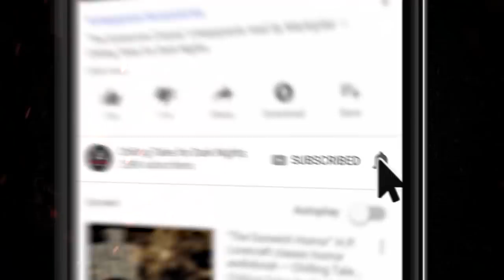"Fearful Fates" S1E86 💀 Chilling Tales for Dark Nights Podcast (Horror Fiction Anthology)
On tonight’s program, we invite you to leave behind your safe reality, and descend with us into the frightening depths of the most terrifying imaginations, with audio adaptations of two frightening rounds of fiction from authors Jason Calzadilla and Dawn Shea, about malicious markers and dangerous dwellings.

⚠️ Skip the standardized intro: 2:27

⏰ EPISODE NAVIGATION / FEATURED STORIES:
✦ 0:00 Episode Start
✦ 3:13 "The Stop Sign" by Jason Calzadilla (performed by Erik Peabody)
✦ 23:56 "Body Alterations" by Dawn Shea (performed by Justine Anastasia, featuring Jason Hill)

CREDITS
"The House with the Spotted Walls" by Micah Edwards
"The Anima Project" by Josh Morelli
Performed by Olivia Steele, Jordan Lester, and Jesse Cornett
Produced and mastered by: Craig Groshek and Leo Melo
Script by: Craig Groshek and N.M. Brown